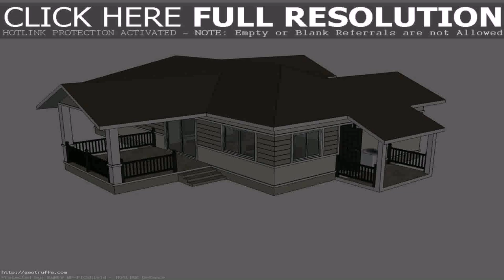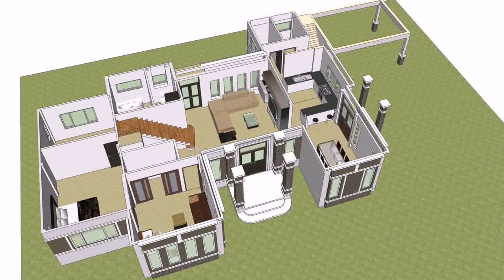Home Plan Design Thailand (see description)